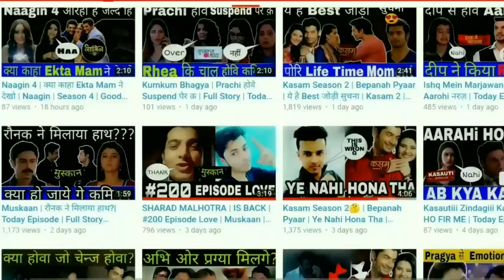Punar Vivah Season 2 : Good News | Back | Release Date | Aarti | Yash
Punar Vivah Season 2 Good News Coming Soon :-